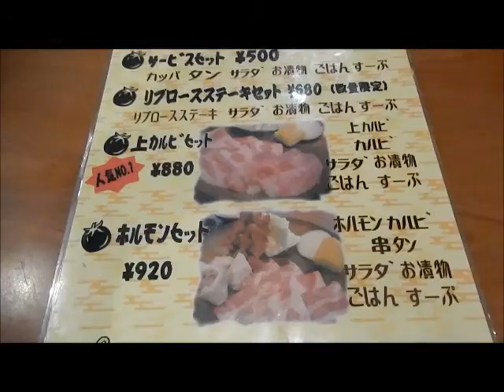１１マイ ムービー 焼き肉こざる